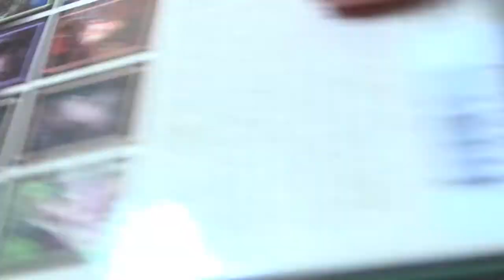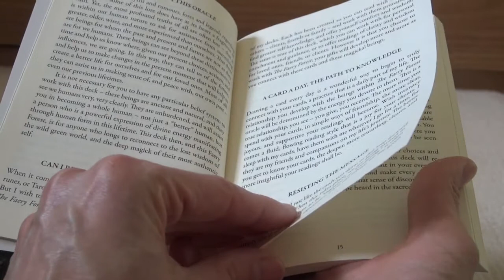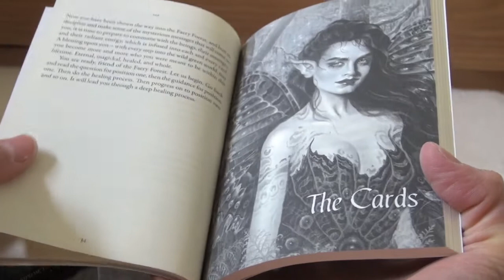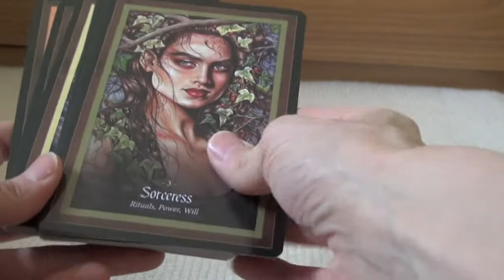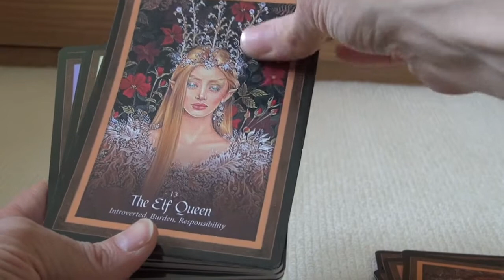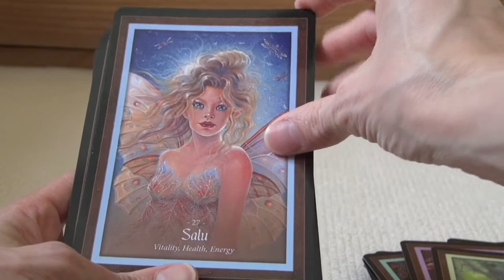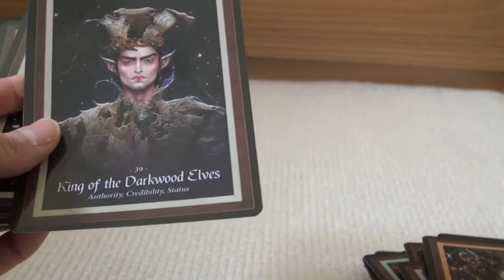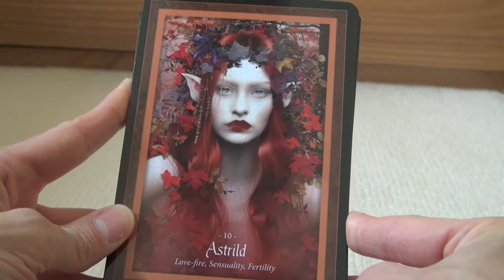Faery Forest Unboxing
Unboxing the Faery Forest: An Oracle of the Wild Green World (Blue Angel, 2016).  Meet all the denizens of these otherworldly woods :)